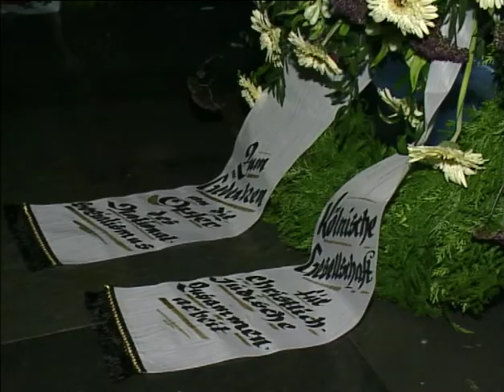Gedenkveranstaltung. Zusatzfilm zu "Man muss den Himmel sehen können."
Zusatzfilm zum Hauptfilm "Man muss den Himmel sehen können. Jüdischer Alltag im Rheinland"

Bonn/ Düsseldorf/ Köln 2005/06 - Hauptfilm 34 min, 8 Zusatzfilme 40 min
Buch/Regie: Berthold Heizmann, Josef Mangold

Wie feiern Juden Neujahr? Was ist Chanukka? Und wie isst man eigentlich koscher im Rheinland? Der Film begleitet die zwei jüdischen Gemeinden Bonn und Düsseldorf durch den heutigen Alltag und besondere Festtage. Tauchen Sie ein in die freudige Stimmung des Laubhüttenfestes, fiebern Sie mit dem 13jährigen Marc seiner Bar Mizwa entgegen und entdecken Sie die sprichwörtliche jüdische Lebensfreude.